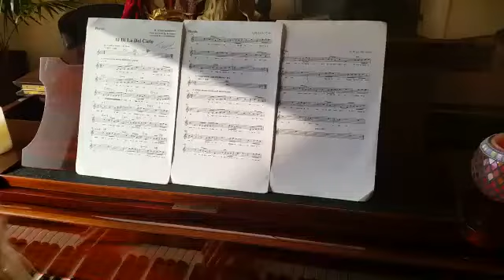Al di là del cielo.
En casa tocando un fragmento de Al di la del cielo, canción que interpreta Plácido Domingo